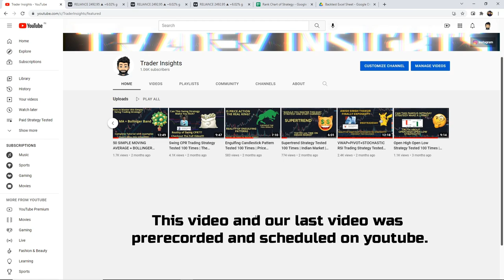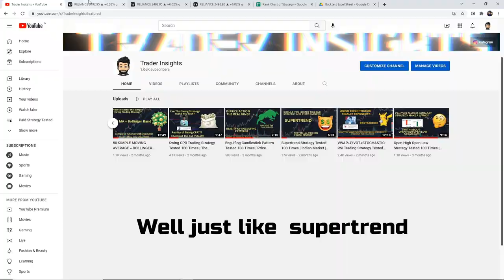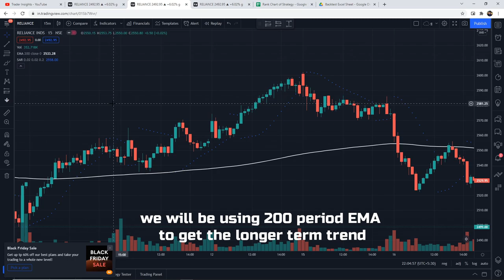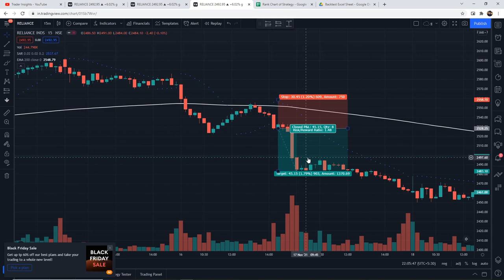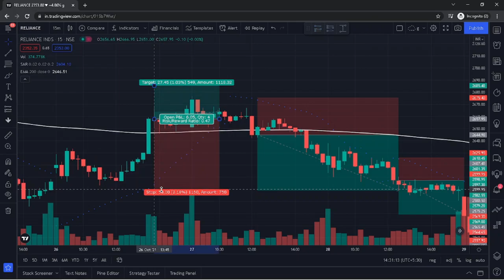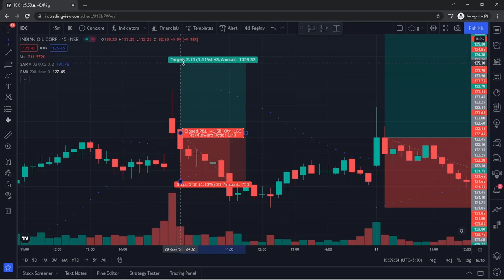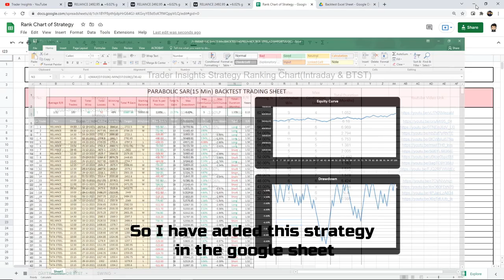Parabolic SAR Strategy Tested 100 Times | Indian Market | Full Results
Parabolic SAR Trading Strategy Tutorial and what's the real win rate of this strategy? Let’s find out.

What's the real win rate of the Parabolic SAR Trading Strategy? I have tested this Strategy 100 times, to find its real win rate. I will be testing many different trading strategies on the Trader Insights channel, if you are new to trading, watch them. After all, you don't want to risk your money on a strategy that doesn't even work.